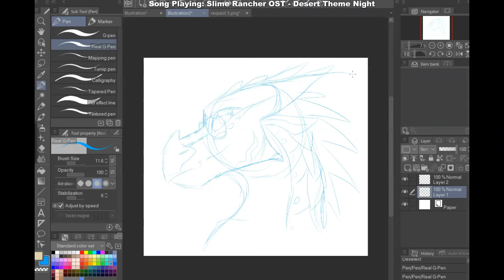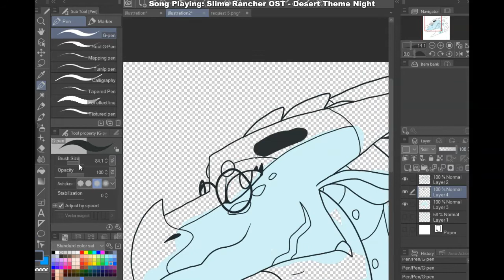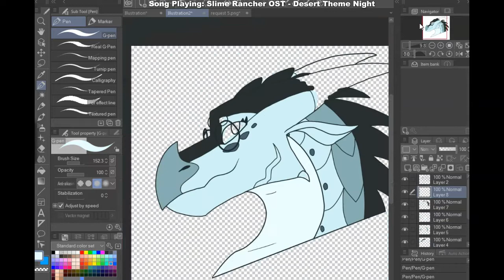Stormkeeper Speedpaint | Art Request 10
Thank you, ShadowMistLegend for requesting this!